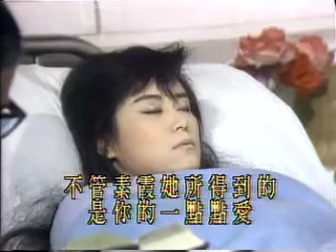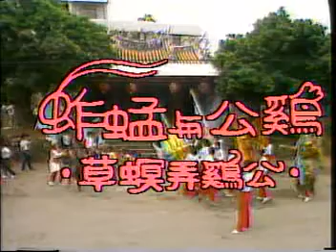台視 -草猛与鸡公x10